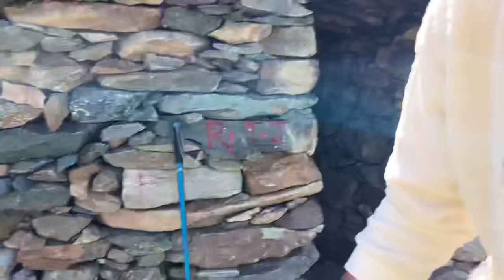Night Camping At High Altitude Lake In Kashmir || Trekking And Camping In Mountains Ep-8 The Umar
Solo night camping
Heavy Rain in camping
Trekking and Night Camping in india
Solo night camping in mountains
Lakes in india